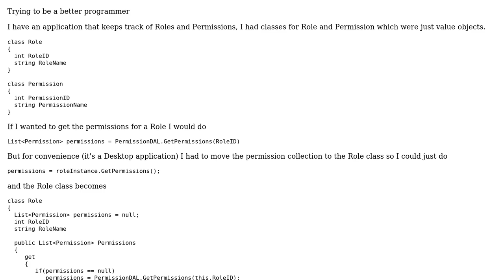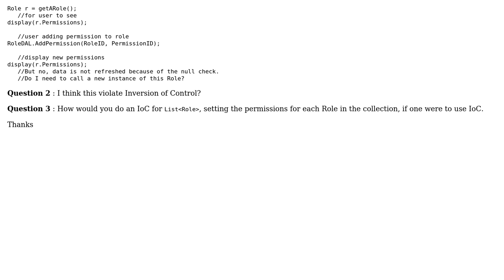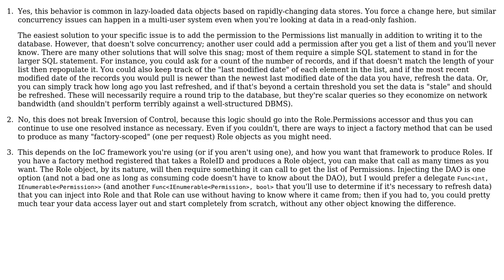Software Engineering: Lazy loading can lead to stale data, violates IoC?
With thanks & praise to God, and with thanks to the many people who have made this project possible! | Content (except music & images) licensed under CC BY-SA | Music | Images & others | With thanks to user tunmise fasipe user KeithS and the Stack Exchange Network Trademarks are property of their respective owners. You are responsible for your own actions.